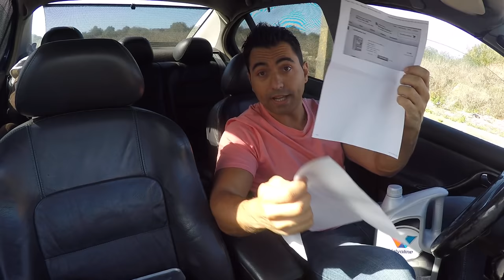Adeus MOTUL 300V Olá novo oleo do BARROTE